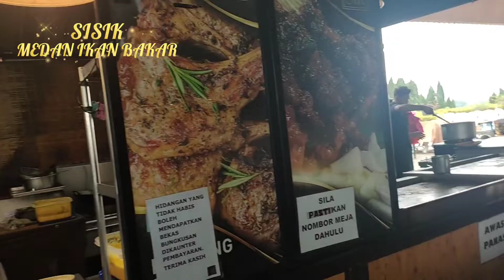SISIK MEDAN IKAN BAKAR, SEKSYEN 13, SHAH ALAM, SELANGOR.. RECOMMEND!